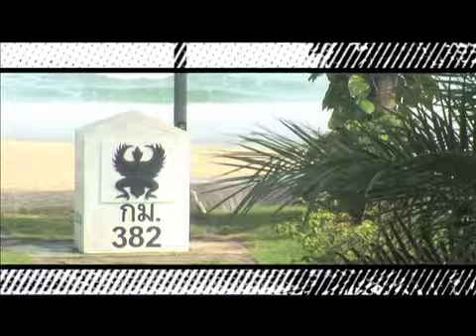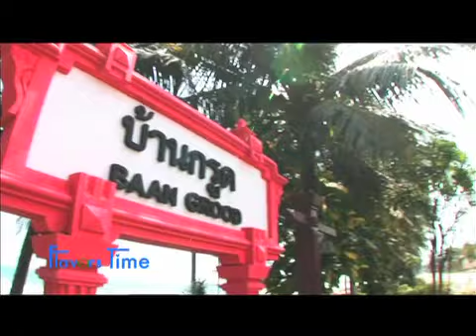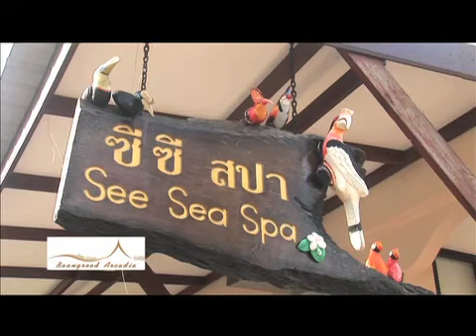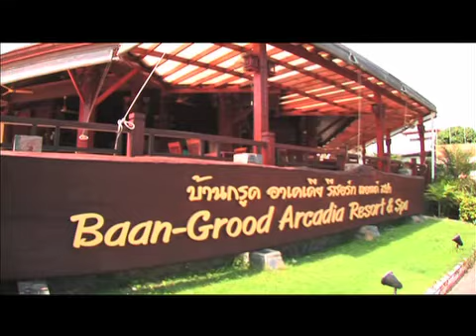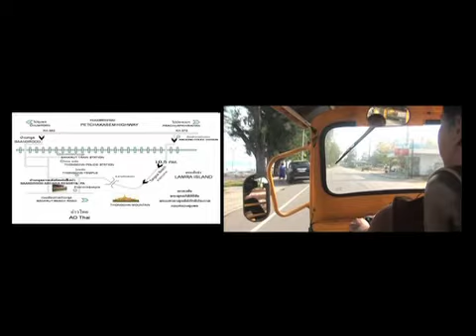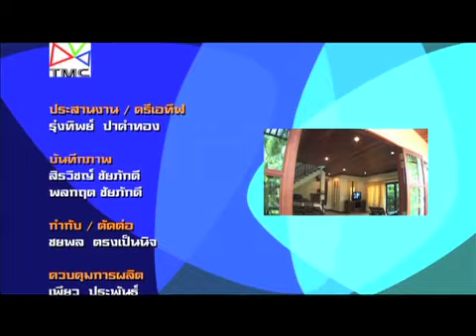Baan Grood Arcadia Resort & Spa by Flavors Time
ออกอากาศ วันอาทิตย์ที่ 3 มีนาคม 2556 เวลา 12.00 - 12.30 น.
ทางช่อง Travel Channel Thailand (True Vision 41, 73)